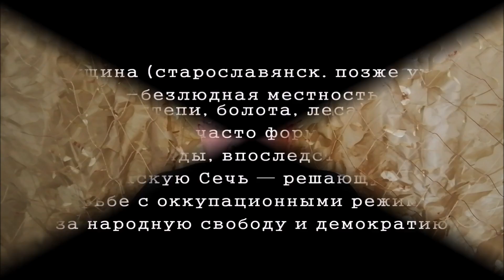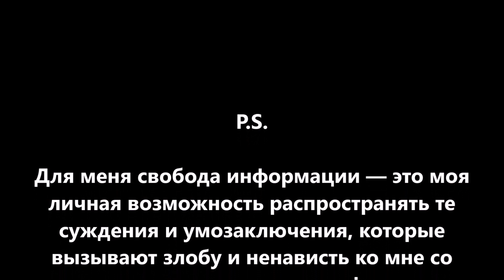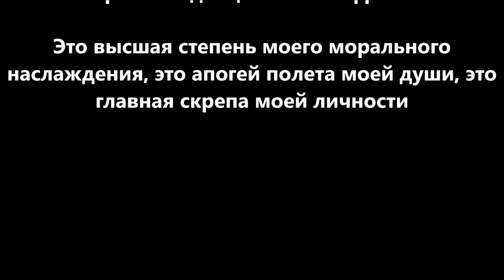«Новочеркасск» идет на Оскара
Крайне интересный факт. Фильм российского кинорежиссера Андрея Кончаловского о расстреле мирной демонстрации рабочих в городе Новочеркасске в1962 году, в любимую эпоху совкодрочеров при Никите Хрущеве, выходит в шорт-лист премии Оскар. Давайте, коммунисты, быстрее дерьмеца на вентилятор — пойте, что это злые происки врагов.
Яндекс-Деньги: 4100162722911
Bitcoin: 1JKZupkHe3dWWunsVySuWXzoJVcq3vcHBH
Ether: 0x730119e25E1670996c02BBd5507EfcC26ce38cB5